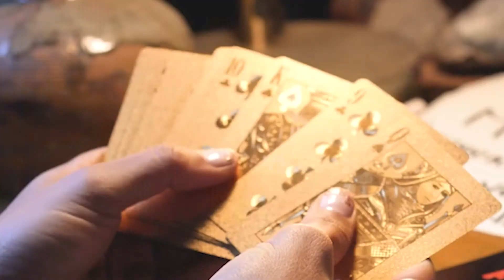Гоу на Лысую гору. Ведьмы. Белтайн.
Сегодня Вальпургиева ночь и день джаза.
А что может быть лучше чарующих женщин и магической музыки?